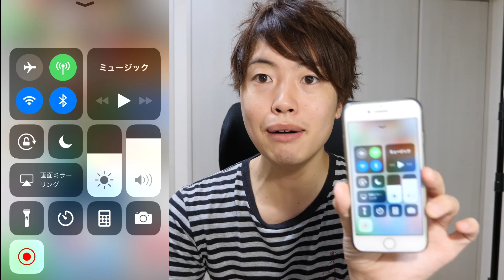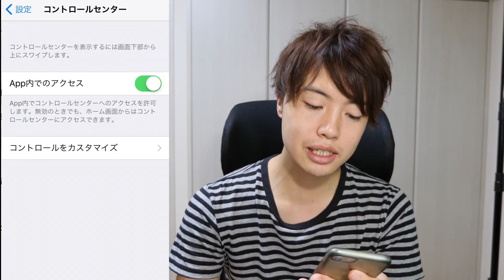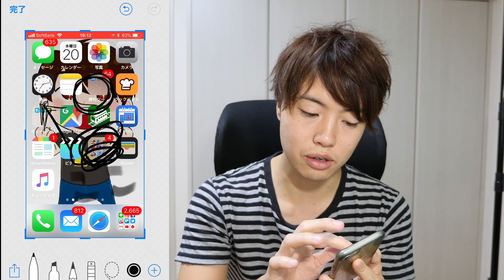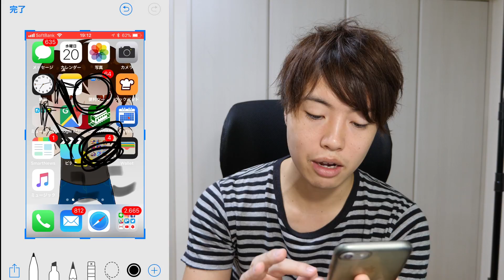【超便利】iOS 11の便利機能を3つほど紹介していくぞー！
詳細はこちらの動画で見てね

●Masuoの使用機材とオススメ商品